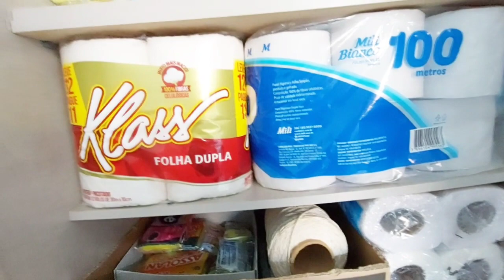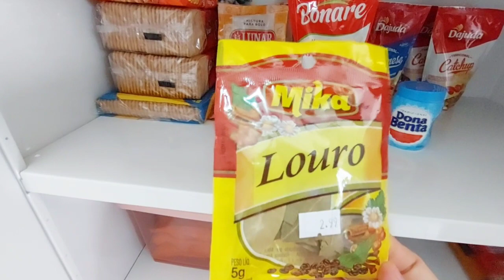TOUR PELOS ARMÁRIOS DA COZINHA 😍ORGANIZAÇÃO DO ESTOQUE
oi pessoal tudo bem com vocês? hoje mostrarei nesse vídeo minha cozinha, meu armário planejado de casa, como estocar alimentos no armário, como fazer seu estoque de alimentos no armário , mostrarei em detalhes meu armário planejado para compartilhar dicas, assim você pode ter uma ideia de como fazer seu armário planejado em casa.